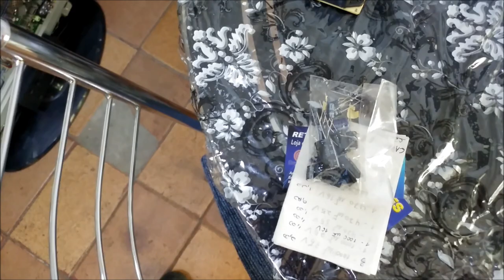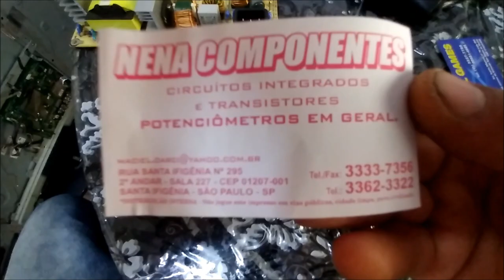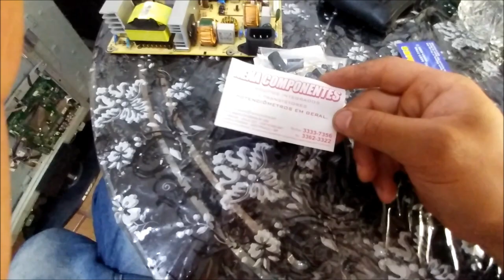MEU MONITOR ESTÁ FALHANDO, TV DESLIGANDO SOZINHO, SOLUÇÃO!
Peço desculpas á todos que seguem o meu canal pela demora de postar vídeos e por não conseguir responder os comentários ,pois o real motivo de eu não conseguir fazer isso foi porque eu estava sem o monitor do meu PC para poder fazer os trabalhos, como vocês podem ver no vídeo a ganbiarra improvisada que tive que fazer para tenta fazer funcionar de novo o único monitor que tenho disponível no momento. Mas com fé em Deus tudo vai dar certo para nós!
UM ABRAÇO Á TODOS E OBRIGADO POR ME SEGUIR ATÉ AQUI!

Vídeo que me ajudaram na solução de consertar o meu monitor TV L42H831 715T2968-3

Como conserta Tv AOC que liga e desliga

TV AOC D26W931 LIGA E DESLIGA

tv lcd desligando como resolver